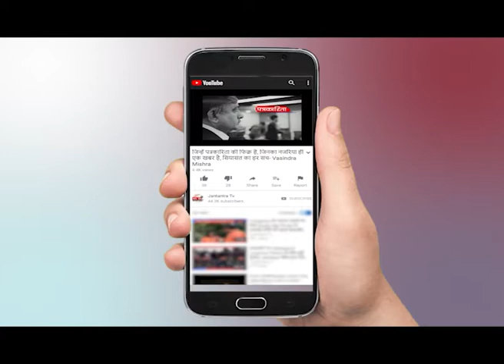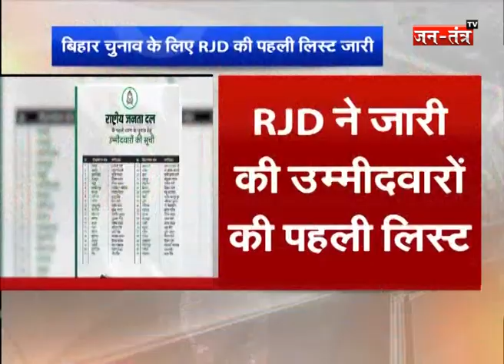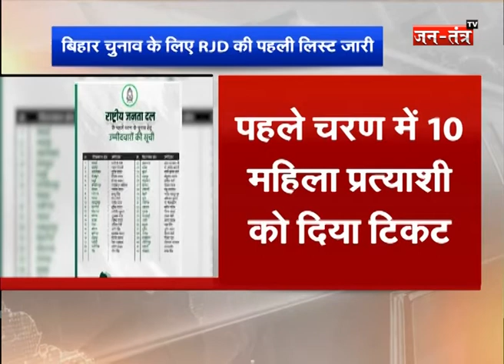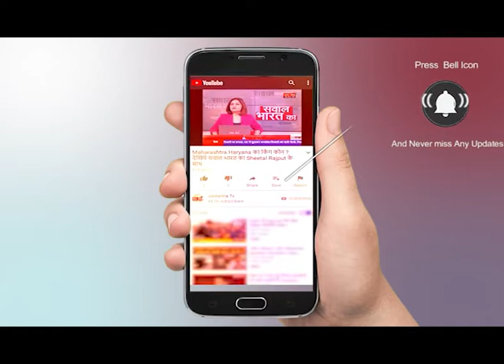पाटलिपुत्र का रण